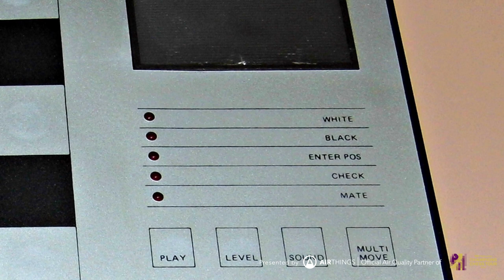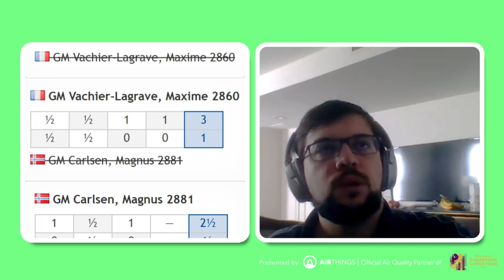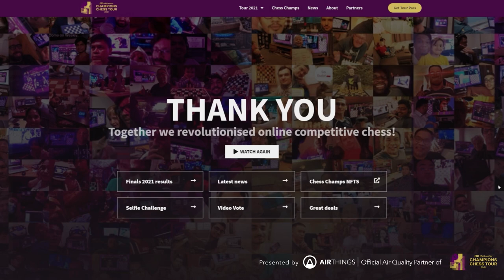Exclusive Interview With French Superstar Maxime Vachier-Lagrave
Thanks to Airthings, the official Tour Air Quality partner for bringing us this video.